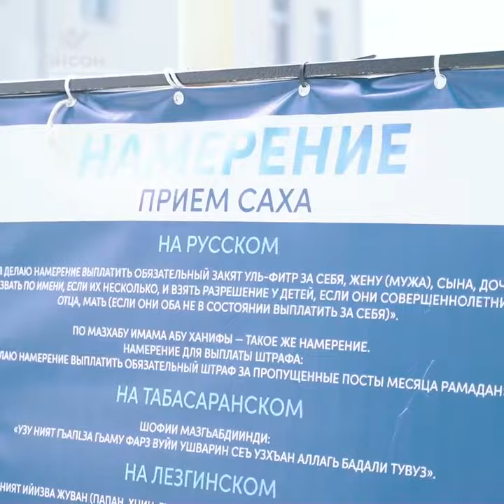Что такое Закят уль Фитр?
Закят уль-фитр, или как его еще называют «закят уль-бадан» - это налог, который выплачивают с каждого мусульманина - как со взрослого, так и с ребенка.

Он был вменен в обязанность одновременно с постом, незадолго до окончания месяца Рамадан и является особенностью умы Пророка Мухаммада (мир ему и благословение).

Подробнее об этом виде поклонения и об истории его ниспосылания рассказывает  богослов Абдулла Ибрагимов.